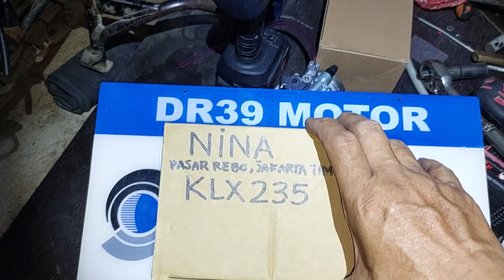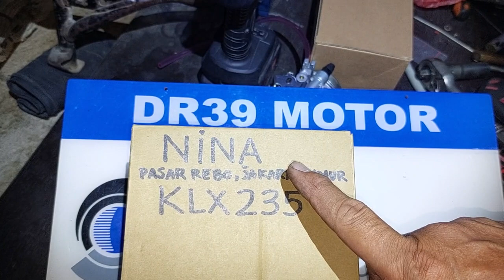KLX235 NINA PASAR REBO JAKTIM KARBUJECTOR KLX TERIRIT DR39 CHOICE UTK SKYWAVE HAYATE STANDART 125CC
MANGKOK LONCENG KAMPAS GANDA KOPLING SPIN SKYDRIVE SKYWAVE HAYATE BAGUS TAPI MURAH👇
SHOPEE 👇